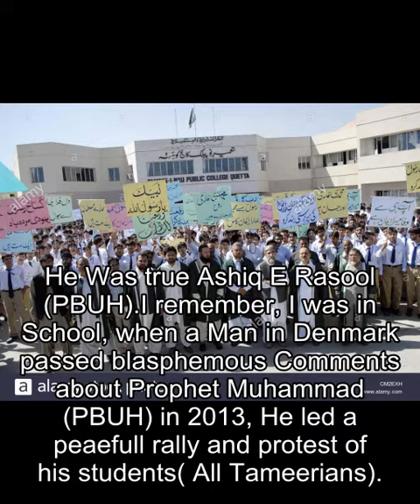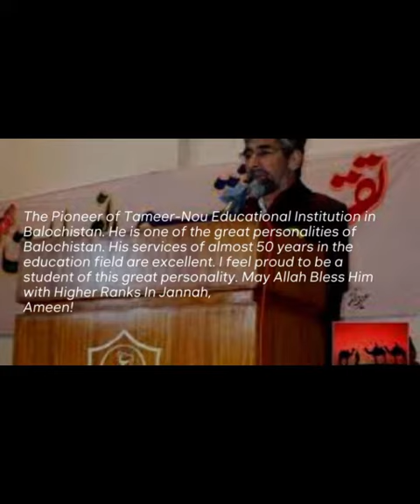Professor Fazal-e-Haq Mir Agha Jan (SI)| Faces Of Balochistan | Ep#2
A Small Tribute to A:
A symbol of merit,
A man of principles,
A visionary personality,
Renowned Educationist,
The Respected Professor Fazal-E-Haq Mir ( Agha Jaan) Principal_Tameer_e_Nau_Public_College_Quetta​